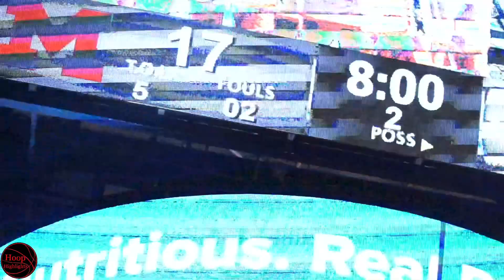Top Guards In The State Go At It! Brock Harding Vs Jack Stanton! DGN Vs Moline! State Semis!